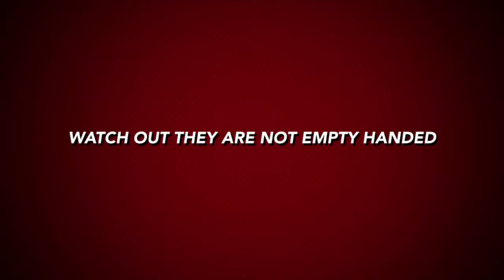Adventures Of The Super Hero Squad